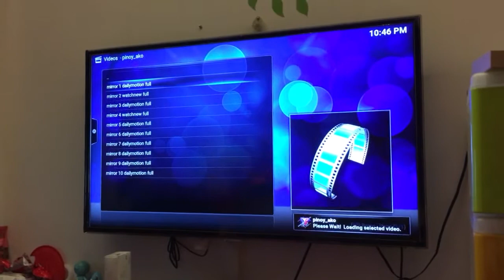Kodi in Apple TV 4 2015 4th Generation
Kodi (XBMC) in Apple TV 4 2015 4th Generation